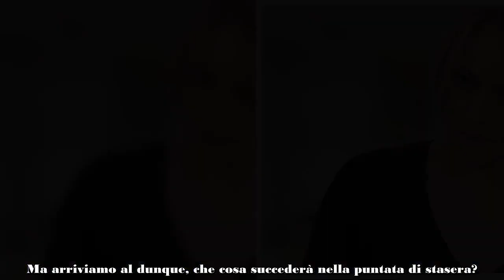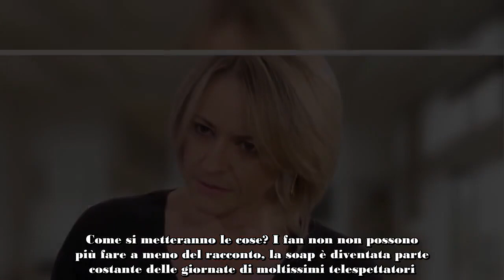UN POSTO AL SOLE, ANTICIPAZIONI STASERA 24 APRILE IL CROLLO DI MICHELE DOPO LA DECISIONE DI SILVIA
Novità in arrivo per la puntata di Un Posto al Sole di questa sera 24 aprile, che cosa succederà? Le anticipazioni arrivano per i telespettatori più curiosi, nell'attesa di poter scoprire evoluzioni e colpi di scena stravolgenti.

Amatissima da anni Un Posto al Sole, la soap che tiene compagnia a milioni di italiani da anni. Gli abitanti del Palazzo Palladini portano sul piccolo schermo il racconto di dinamiche e problematiche che appartengono alla routine della maggior parte dei fan. Questo è di sicuro un aspetto vincente per il successo costante del prodotto. Tra delusioni sentimentali ed eventi familiari, Un Posto al Sole segue una linea veritiera con i tempi attuali.